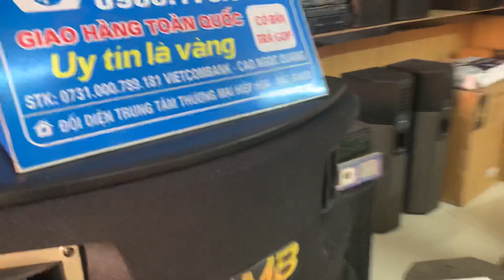LOA BMB450C ĐẸP CHƯA Ạ MÀ CHỈ 4,3 tr:0963179989